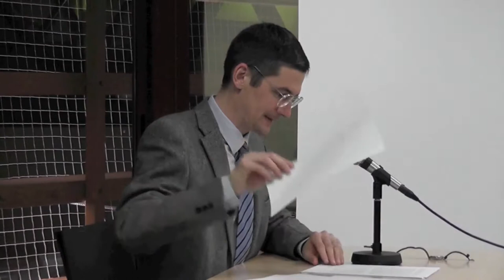21 mars 2012 : Pierre-Olivier Arduin - Ethique don d'organes - Mission diocésaine doyenné de Fréjus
Dans le cadre de la mission diocésaine " Aime - Crois - Espère, l'Estérel en mission ! ", ayant eu lieu du samedi 17 au dimanche 25 mars 2012 au doyenné de Fréjus, une conférence a été donnée mercredi 21 mars au centre culturel de Saint-Raphaël, par Pierre-Olivier Arduin, philosophe et responsable bioéthique de l'observatoire socio-politique du diocèse de Fréjus-Toulon.

Le titre du propos était : " Anthropologie et éthique du don d'organes ". Ce propos et les échanges qui ont suivi étaient destinés à des personnes œuvrant dans le domaine de la santé. Ce qui explique la présence de médecins et des sœurs de la clinique Notre-Dame de la Merci (Saint-Raphaël) dans l'assistance.

Au même moment avait lieu à Fréjus une soirée prière avec chants, musique brésilienne et témoignages destinés aux jeunes.